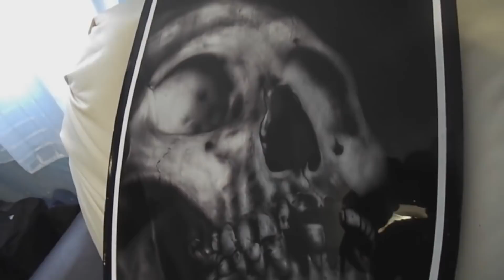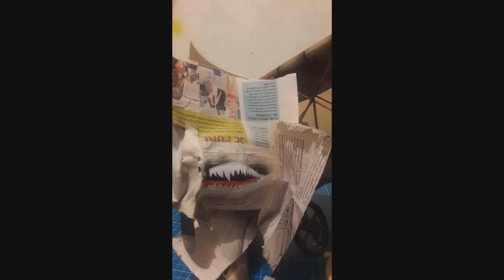!!FELIZ 2018¡¡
HOLA MIS HERMANO LES DEJO ALGO DE LOS TRABAJOS DEL 2017..ESTE AÑO VAMOS POR MAS..UN FUERTE ABRAZO Y MIS MEJORES DECEOS PARA TODOS